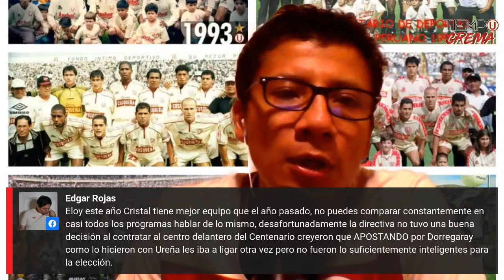VUELVE UREÑA. ÚLTIMO PARTIDO ANTES DEL RECESO POR FECHA FIFA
𝗛𝗢𝗬 𝗘𝗡 𝗧𝗜𝗘𝗠𝗣𝗢 𝗖𝗥𝗘𝗠𝗔 𝟭𝟵𝟮𝟰 𝗗𝗘𝗦𝗗𝗘 𝗟𝗔𝗦 𝟭𝟬 𝗗𝗘 𝗟𝗔 𝗡𝗢𝗖𝗛𝗘

➡️ TEMAS :

☑Previa del U-Cusco FC
☑ El campeonato entra en receso por Fecha FIFA
☑ El lunes es el sorteo de la Copa Libertadores
☑ Fossati convocó a seis jugadores de la U.
☑ Mañana es sorteo del fixture de la Liga Femenina